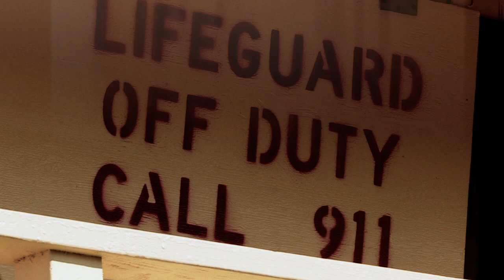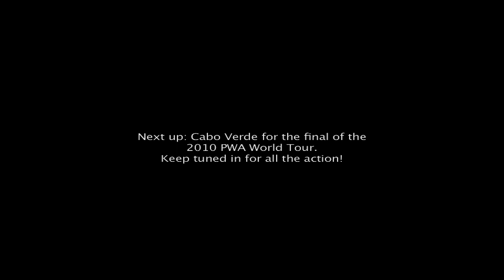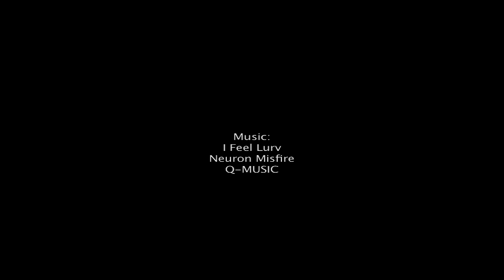CV_Training_Maui_10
The JP-Australia Team on Maui preparing for the PWA Cabo Verde wave event. Jason Polakow KA-1111, Robby Swift K-89, Ricardo Campello V-111, Antoine Albeau F-192, Morgan Noireaux HI-101, Ian Mouro Lemos BRA-85 JP Polakow Twinser Quad, JP Twinser Quad and JP Single Thruster boards enjoy the awesome comditions in Ho'okipa, Maui, Hawaii.